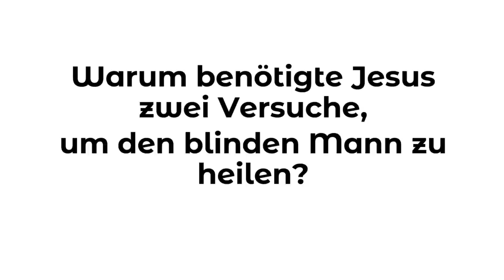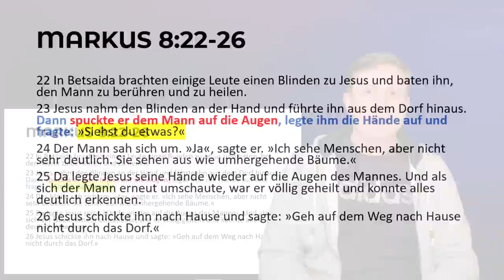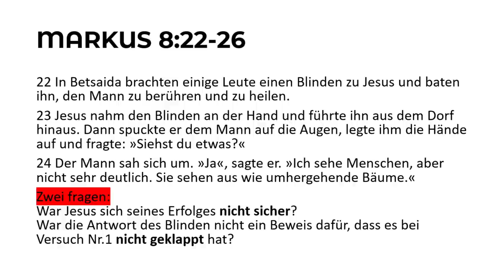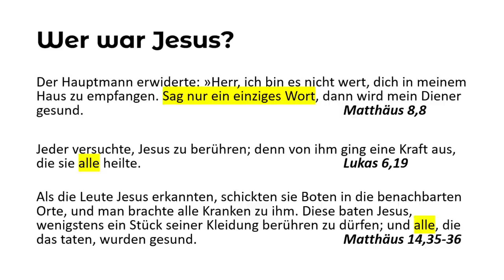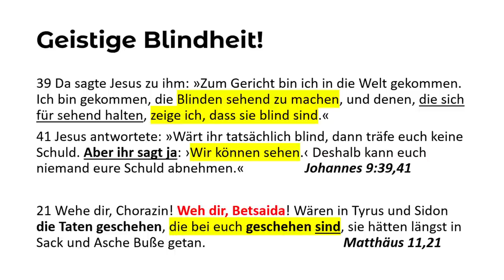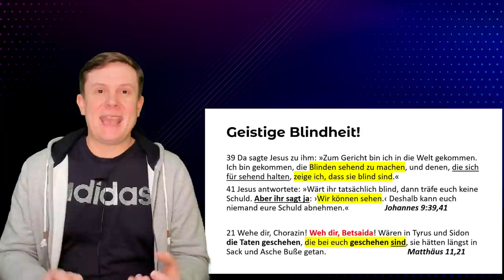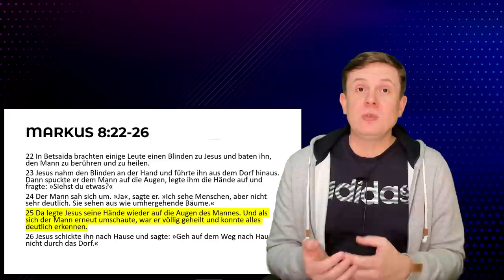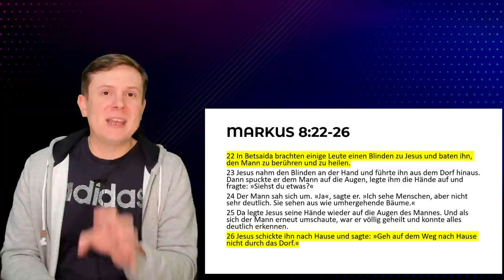BETSAIDA SYNDROM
Warum benötigte Jesus zwei Versuche, um den blinden Mann zu heilen?

22 In Betsaida brachten einige Leute einen Blinden zu Jesus und baten ihn, den Mann zu berühren und zu heilen. 23 Jesus nahm den Blinden an der Hand und führte ihn aus dem Dorf hinaus. Dann spuckte er dem Mann auf die Augen, legte ihm die Hände auf und fragte: »Siehst du etwas?« 24 Der Mann sah sich um. »Ja«, sagte er. »Ich sehe Menschen, aber nicht sehr deutlich. Sie sehen aus wie umhergehende Bäume.« 25 Da legte Jesus seine Hände wieder auf die Augen des Mannes. Und als sich der Mann erneut umschaute, war er völlig geheilt und konnte alles deutlich erkennen. 26 Jesus schickte ihn nach Hause und sagte: »Geh auf dem Weg nach Hause nicht durch das Dorf.«
Markus 8:22-26

Wenn du dich mit anderen Leuten vernetzen möchtest, die sich für Gott und sein Wort interessieren, kannst du dich gerne unserem Telegram-Chat anschließen.